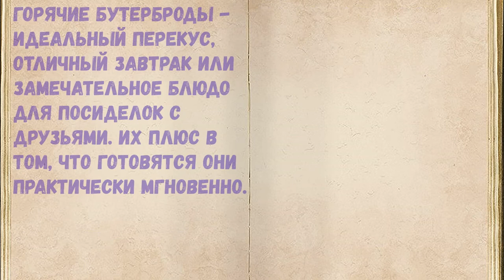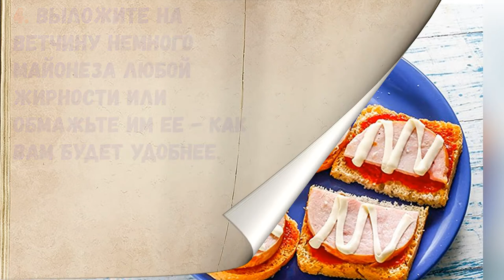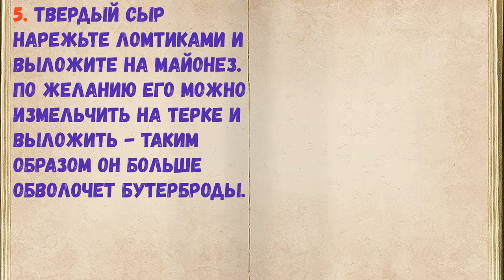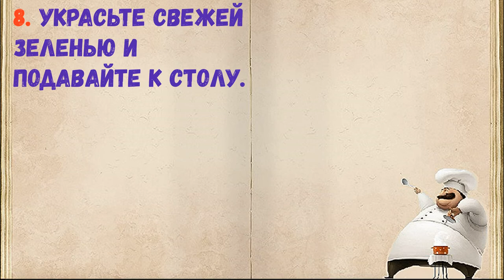Бутерброды С Ветчиной И Сыром / Книга Рецептов / Bon Appetit